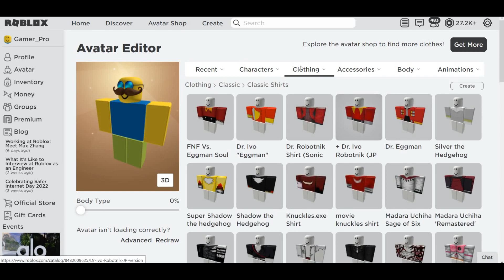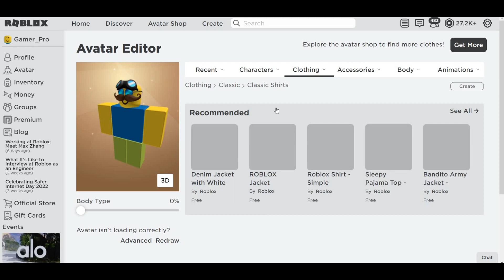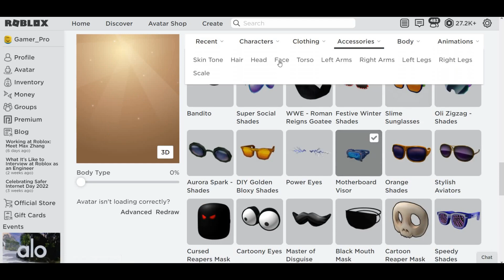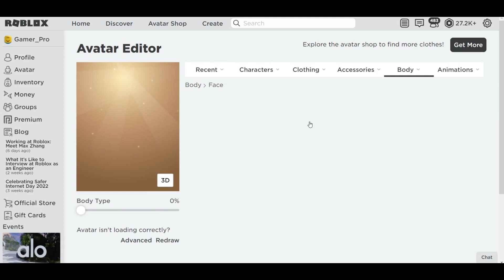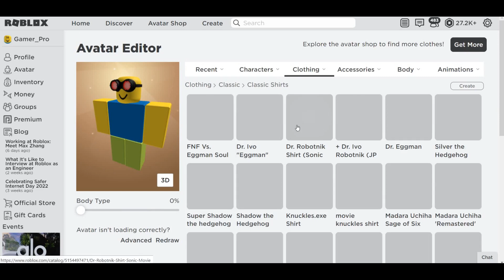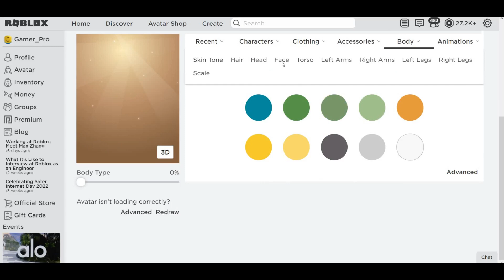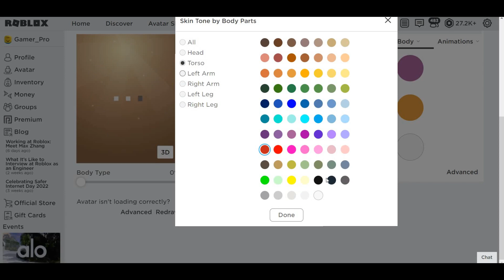How To Make Doctor Robotnik (Eggman) In Roblox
he likes to make robots, and steal emeralds here
here is the face accessory: